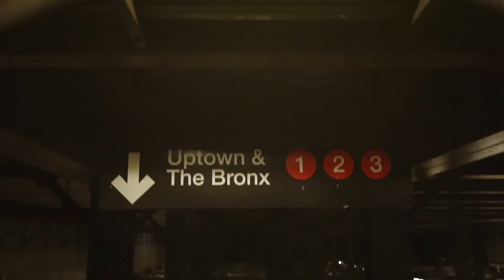Samian avec DJ Horg // Hold the mic // Vidéoclip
Un clip de Melika Dez
Premier assistant: Hugo Ferland-Dionne
Deuxième assistant: Étienne Cloutier
Montage: Charles Bellerive
Étalonnage: Daravong Thongsavath

Samian et DJ Horg

Jeronimo (guest rapper)

Danseurs:
Frankie Perrez
Michael Marrera
Richard Mercado
Ivan Cofield